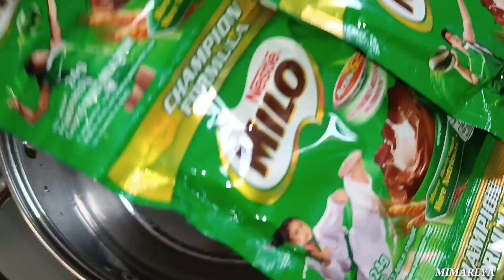MILO JELLY WITH TAPIOCA PEARLS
Good vibes | Mimareya

INGREDIENTS:

 9 Pcs Milo( 24g)
 1 Unflavored jelly powder(25g)
1/4 white sugar
5cups water
1 cup tapioca pearl
2 Can all purpose cream (370ml)
1Can condensed milk ( 374g)